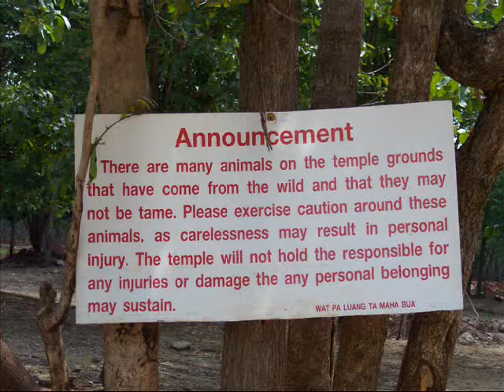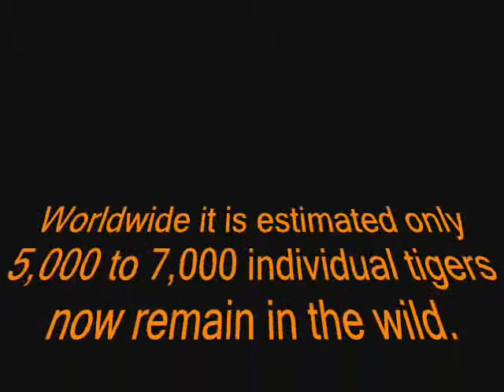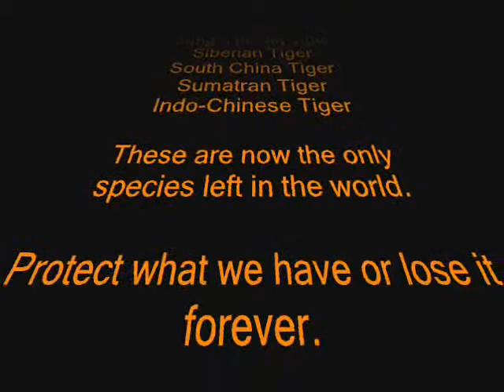Tigers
Photos from the tiger temple in Thailand